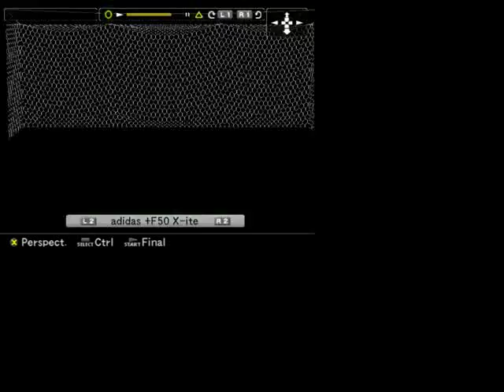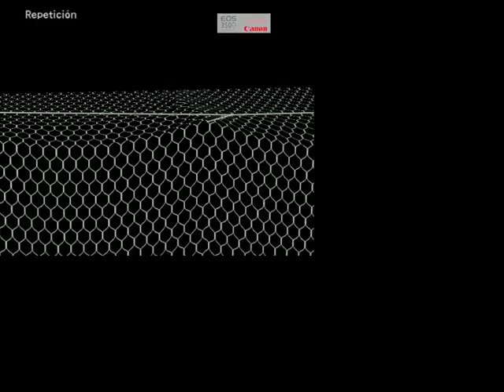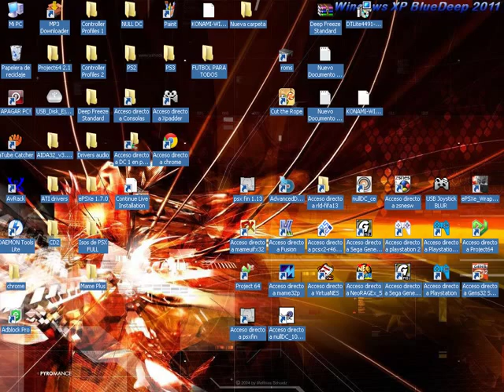USA CHAMPION WORLD CUP PES 6 PS2 LEVEL EXTRAHARD.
Without raising abilities.

Ideology, germany soccer, offensive triangles, passes, two seconds and passes a single touch. no tunnel